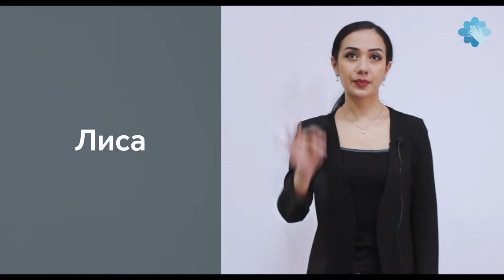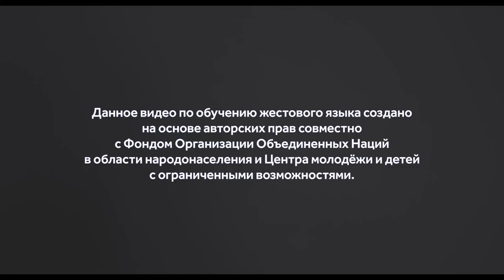Сурдо язык (В мире животных)тема 10